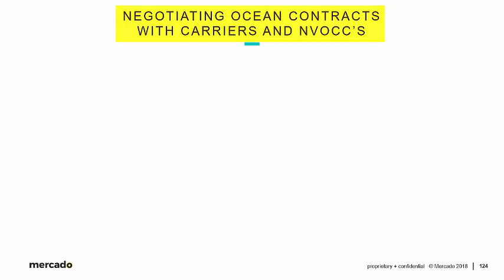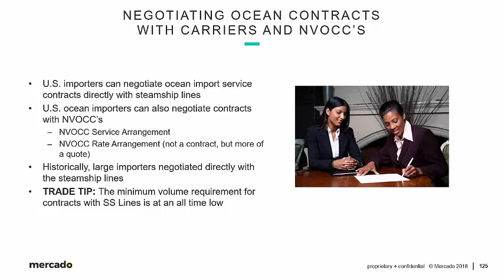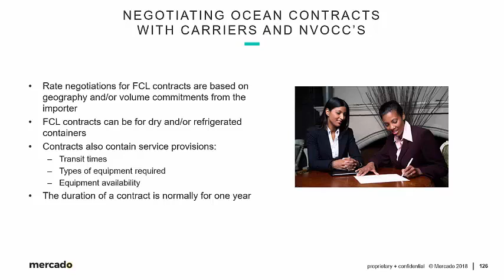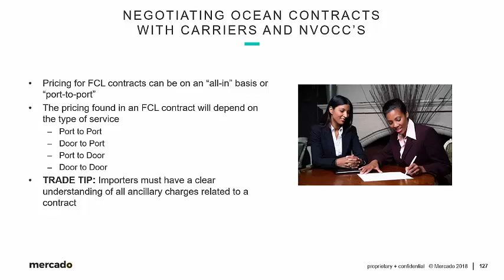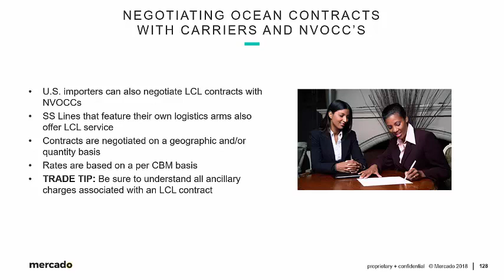Module 06 | Part 19 Negotiating Ocean Contracts with Carriers and NVOCCs